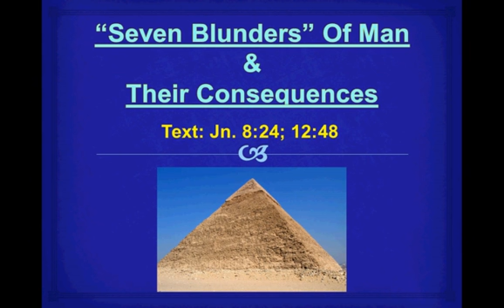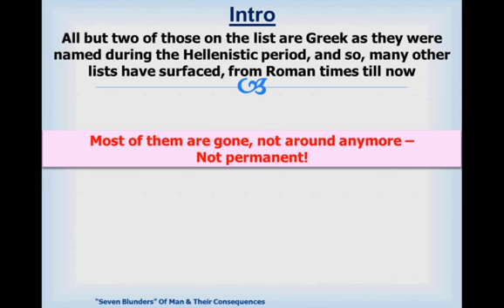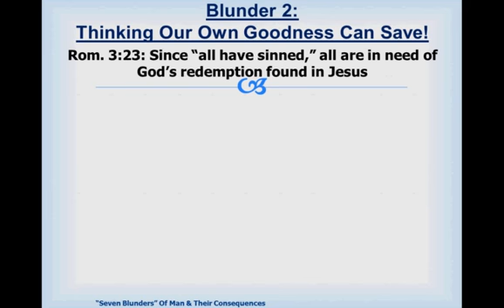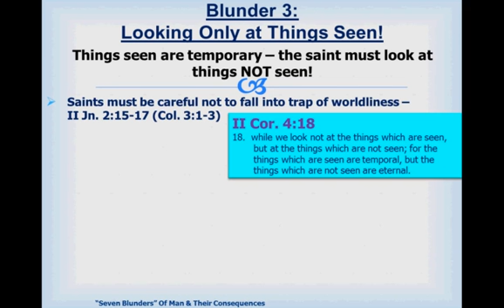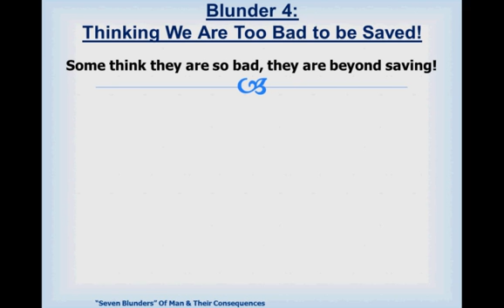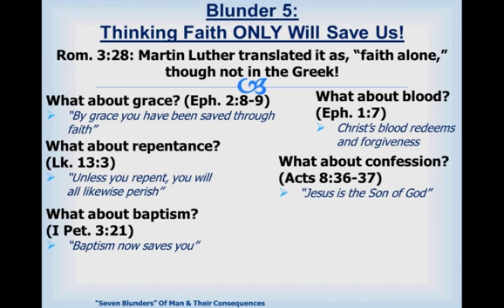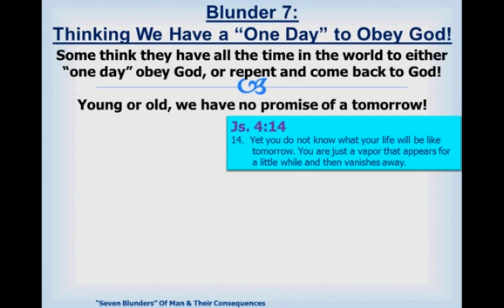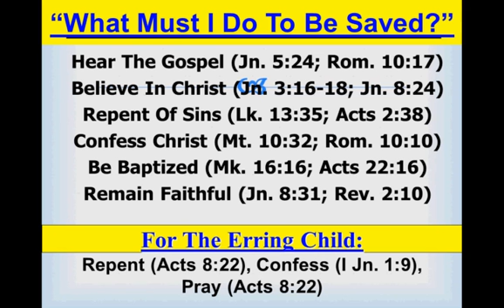"Seven Blunders" Of Men & Their Consequences by Nathan L Morrison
10/11/15: Just as the “7 Wonders of the World” have mostly disappeared and are only a memory, these “7 Blunders of Man” will cause one to pay the penalty for disobedience of eternal separation from God (away from His presence)! (II Thess. 1:7-9)